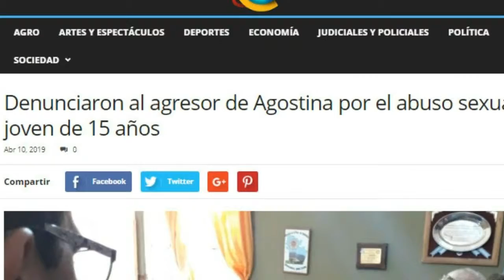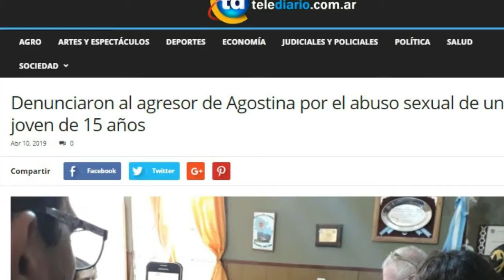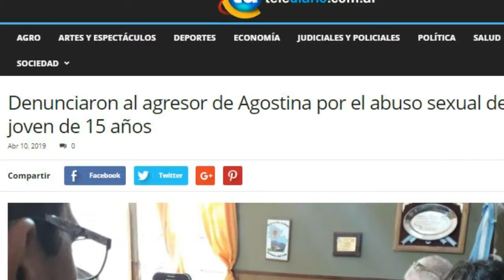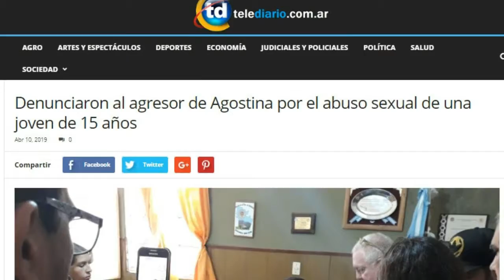Denunciaron al agresor de Agostina por el abuso sexual de una joven de 15 años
Denunciaron al abogado Marcelo Pérez por el abuso sexual de una joven de 15 años en General Cabrera y el hecho conmueve a la localidad. Pérez ya estaba imputado por agredir brutalmente a Agostina Camaño y provocarle una caída desde el balcón del tercer piso de un edificio en Río Cuarto. El abogado Pérez estuvo un mes detenido y logró la excarcelación, aunque sigue acusado por el aberrante hecho.
Según confirmó en conferencia de prensa el comisario Pedro Gallardo, Jefe de Zona de Inspección Número 2 de la Departamental Juárez Celman, a las 23 horas del martes, una mujer se presentó en la Comisaría para “efectuar una denuncia penal por un supuesto caso de abuso sexual de su hija de 15 años y se dio participación a la Fiscalía del Primer Turno de Río Cuarto”.
“La persona que ha sido denunciada como presunto autor cuenta con antecedentes de violencia de género y estuvo detenido por un hecho sucedido en Río Cuarto”, aseveró.
También se presentó en la Comisaría el padre del denunciado, quien señaló ante la Policía que los familiares de la menor lo golpearon en su vivienda en calle Santa Fe 944 y lo dejaron inconsciente. Habría sufrido un severo golpe en el cráneo cuando intentó frenar a las personas que buscaban a su hijo.